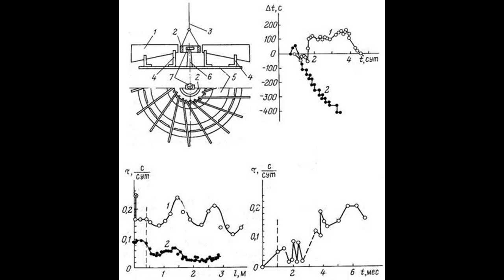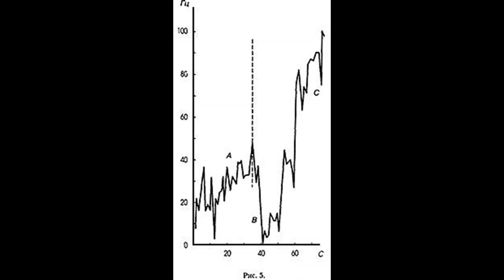DEMISE OF THE RUSSIAN SCIENTIST WHO RESEARCHED TIME…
...let’s see what happened to the Soviet scientist who learned to manage time. He was a real rebel. Back in Soviet times, the entire scientific world turned against...The fact is that the theories of the thermal physicist contradicted many laws...